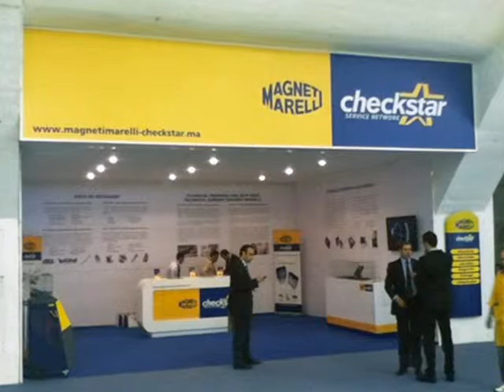Lancement de Magnetti Marelli CheckStar au Maroc Par Fiat Groupe Automobiles Maroc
Retrouver tous les garage Magnetti Marelli CheckStar d'entretien automobille au maroc